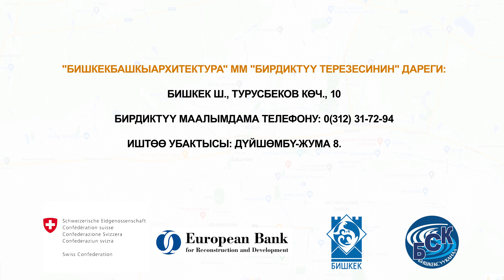Борборлоштурулган канализация системасына кошулгула!